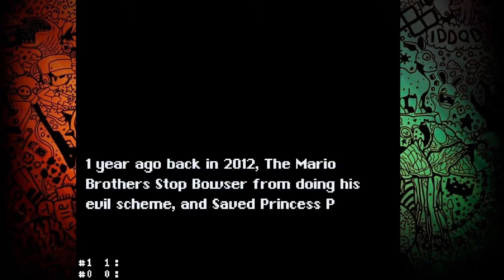Uma mistura de Mario e Donkey Kong New Super Mario World 2 Luigi's Quest